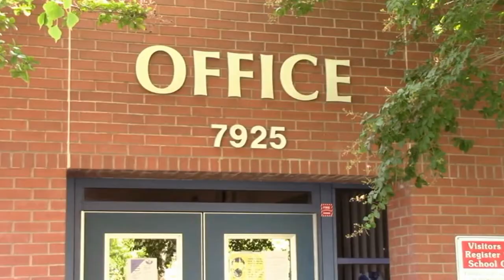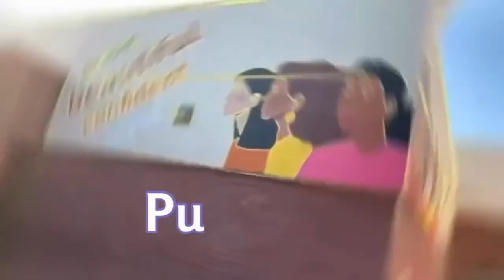River Hawk News Friday October 8 2021